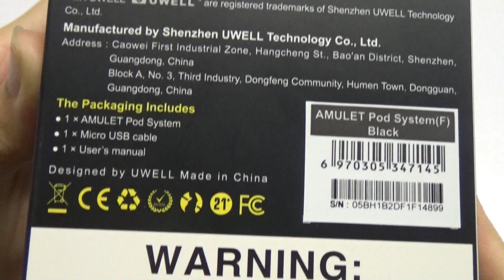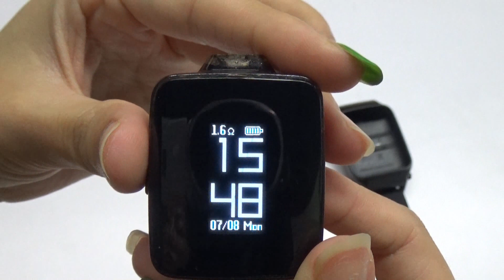Watch & Vape All in One?! Unboxing UWELL Amulet Pod Kit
UWELL Amulet Vape Kit is the World's First Watch-style Pod System which can be equipped on a watch. When you wear it , the screen is able to rotate if you press the function key for 4 seconds. With 2ml refillable pod, you can refill with your favorite juice, nicotine salt or freebase.

Do you like this new design??🤔🤔🤔